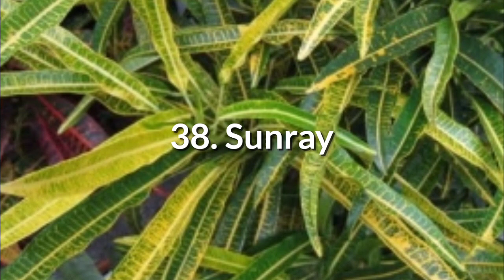100+ RARE CROTON | CODIAEUM VARIEGATUM